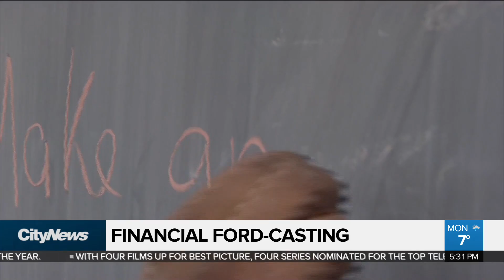Financial Ford-Casting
The Financial Accountability Office says the tax cuts that are proposed by the Ford government will contribute to a multi-billion dollar gap in health and education funding.